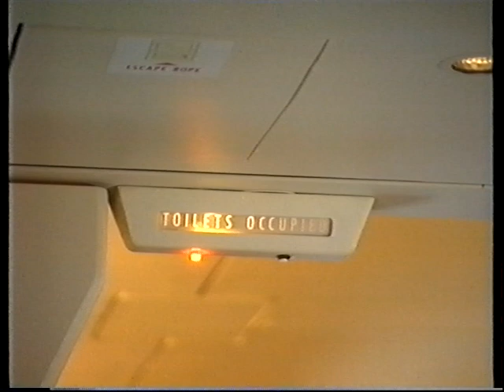lesley joseph as dorien green